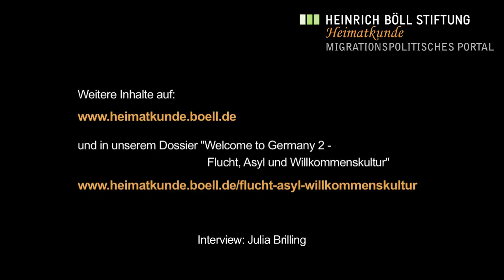Romeo Franz über Sinti in Deutschland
Romeo Franz ist Sinto-deutscher Bürgerrechtler und Politiker bei Bündnis 90/ Die Grünen. Darüber hinaus ist Franz Geschäftsführer der Hildegard Lagrenne Stiftung für Bildung, Inklusion und Teilhabe von Sinti und Roma in Deutschland

In diesem Interview mit Julia Brilling (Redaktion spricht Romeo Franz über „Xenophobie“ und deutsche Sinti, die als Fremde wahrgenommen werden und doch seit vielen Jahrhunderten hier leben. Eine Tatsache, die den Begriff „Willkommenskultur“ absurd erscheinen lässt. Franz beleuchtet dabei seine eigene, über 600 Jahre alte Familiengeschichte und die Bürgerrechtsarbeit deutscher Sinti. Auch vor dem Hintergrund der Verfolgung und Ermordung von Sinti und Roma in der NS-Zeit und die späte Anerkennung dieser Verbrechen, die erst 1981 nach politischer Organisierung von Sinti und Roma selbst erfolgte.
Im weiteren Gespräch erörtern Romeo Franz und Julia Brilling die Reproduktion alter Stereotype und rassistischer Vorurteile durch die Medien.
Abschließend stellt Romeo Franz die Hildegard Lagrenne Stiftung vor, die erste Stiftung, die von deutschen Sinti und Roma gegründet wurde.
Das Interview wurde am 28. August 2014 in der Heinrich-Böll-Stiftung in Berlin aufgezeichnet.

Mehr Artikel, Interviews und Texte zum Thema in dem Dossier